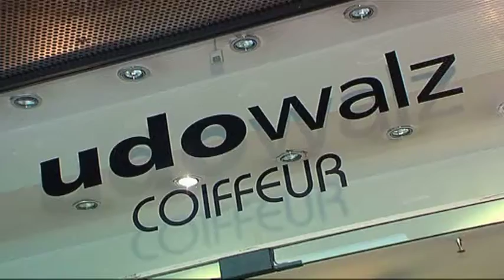Udo Walz - Der Talk mit Katy Karrenbauer - Teil 1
Diesmal zu Gast bei Udo ist die vielseitige Katy Karrenbauer. Die vielseitige Schauspielerin wurden in der Serie "Hinter Gittern" bundesweit bekannt und lebt seit einiger Zeit in Berlin. Hier wird sie auch demnächst in der Bar jeder Vernunft auftreten. Was es zu sehen gibt und warum sie sich auch im Sozialen besonders engagiert, dazu mehr im Talk bei Udo.